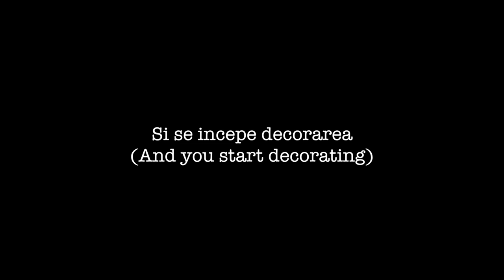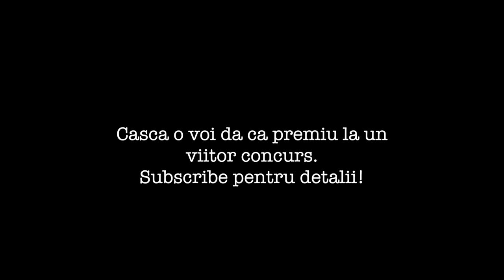Making of custom, handmade motorcycle helmet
This helmet is only for decoration/display only.
I DO NOT RECOMMEND to use a chinese/no name helmet on street. If you use paint/thinner on a street helmet, it is not safe anymore.